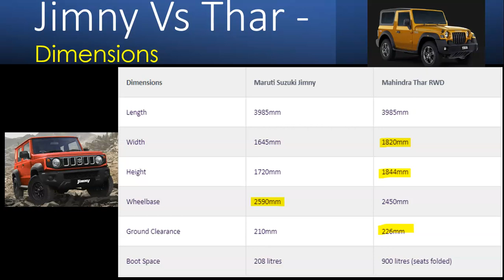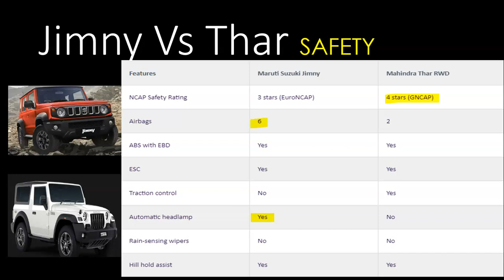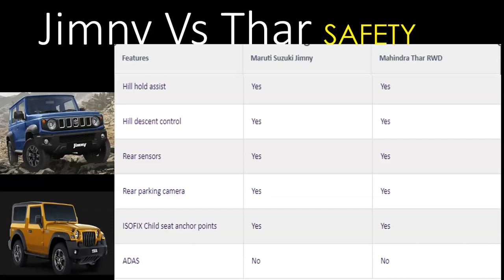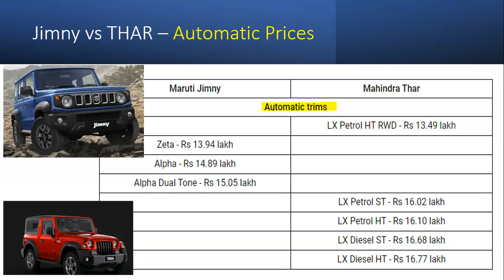Jimny Vs Thar - ఈ వీడియో లో తెలుసుకోండి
Images Courtesy: Googl

Welcome to our highly anticipated video where we pit two legendary off-road vehicles against each other: the Jimny and the Thar. If you're an off-road enthusiast or simply looking to invest in a rugged adventure companion, this in-depth comparison is a must-watch!